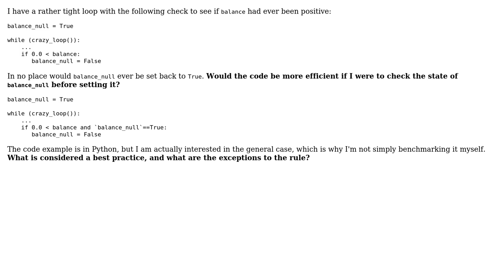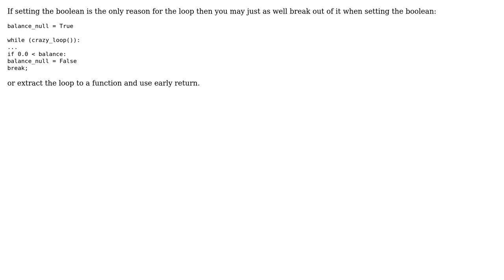Software Engineering: Check a boolean before setting it in a loop, or just set it (3 Solutions!!)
Software Engineering: Check a boolean before setting it in a loop, or just set it

With thanks & praise to God, and with thanks to the many people who have made this project possible! | Content (except music & images) licensed under CC BY-SA | Music | Images & others | With thanks to user Robert Harvey user ratchet freak user jmoreno user dotancohen and the Stack Exchange Network Trademarks are property of their respective owners. You are responsible for your own actions.